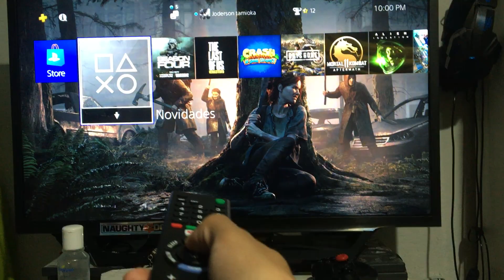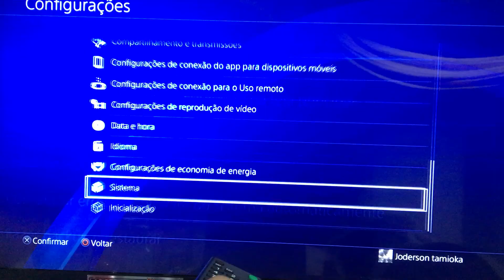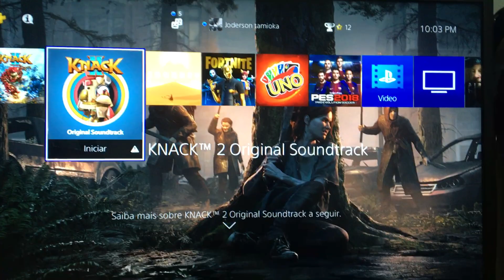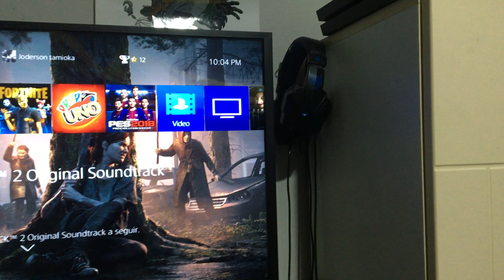Dica legal como usa o controle de sua TV